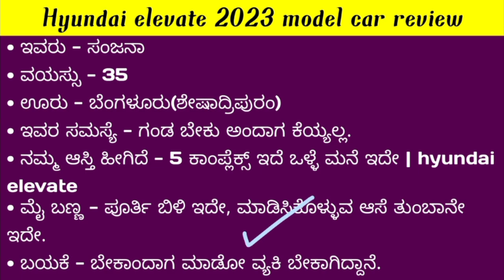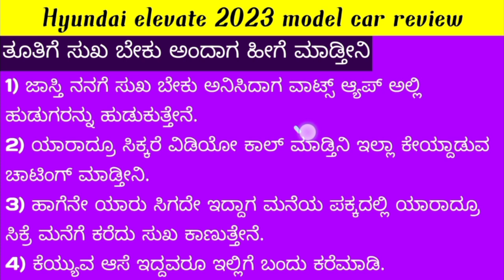jevana kempage iro tut dengalla yajamana | elevate 2023 model car review | kare madtini bartira